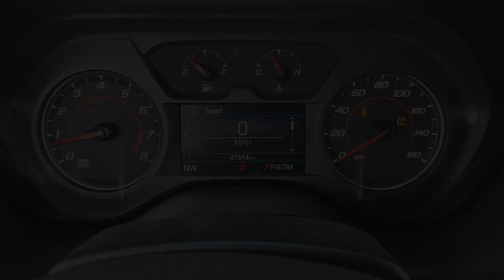2023 Chevrolet Camaro 1LT TX Houston, Katy, Brookshire, Rosenberg, Sugarland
Pre-Owned 2023 Chevrolet Camaro 1LT available at Classic Elite Chevrolet located in 8100 S Texas 6, Houston, TX, 77083. Servicing the Houston, Katy, Brookshire, Rosenberg, Sugarland area.
Please mention the stock WPP0141236 when you contact the dealership for this vehicle.

Hop into the  2023  Chevrolet Camaro.  Meticulously engineered for power and control, the Camaro's muscle and agility is the stuff of legends.  Who knew this much power could feel so refined? Test drive the Camaro and see for yourself.